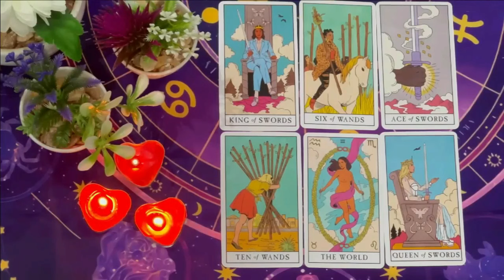ARIES❗️THERE ARE TWO PEOPLE HERE😱 ONE LOVES YOU AND THE OTHER DOESN'T 😍😈 OCTOBER 2024 TAROT